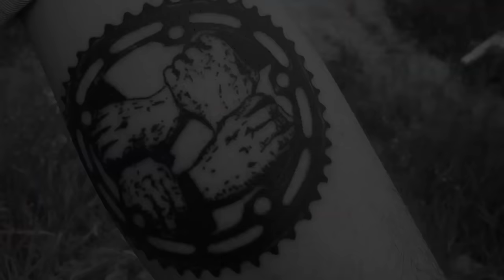SETUP KILLER! - MARIUS DIETSCHE - 'ROAMING' | UNITED BMX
When you first meet United's Marius Dietsche he couldn't be any less like how he rides. In person he's soft spoken, fun and polite, but once he gets on a bike he turns into a certified savage with every massive setup in sight getting handled. He's the BMX Jekyl & Hyde. Stop what you're doing and soak up the last two years of filming with Marius throughout various countries, on multiple different terrifying street spots. Muz is the man!

Filmed by Nuts and Bolts BMX, Fin Maurer and more
Cut by David Schaller